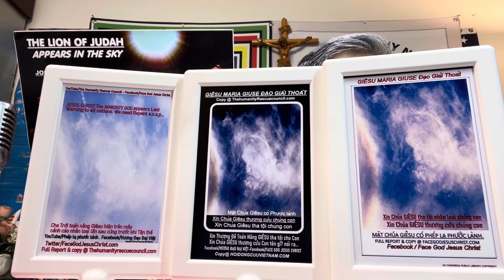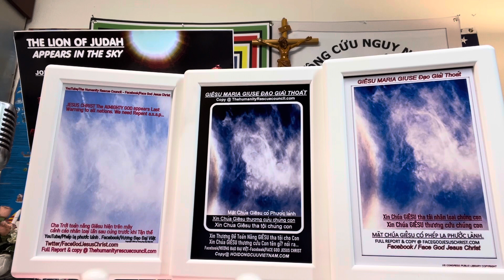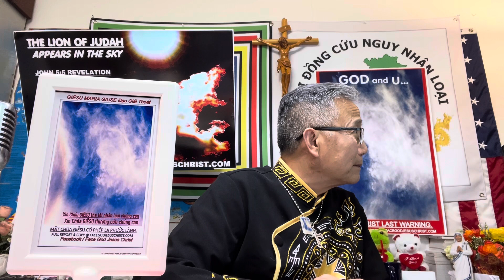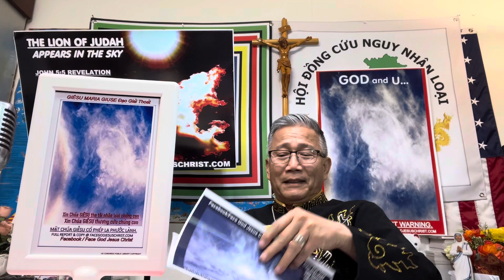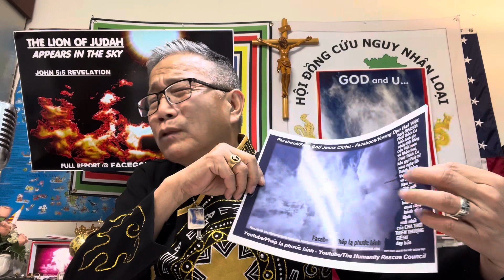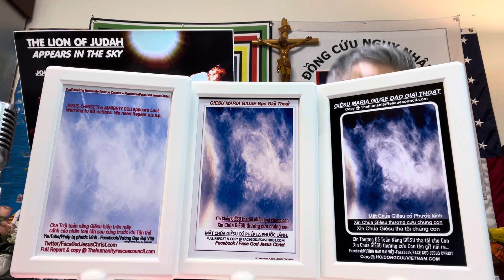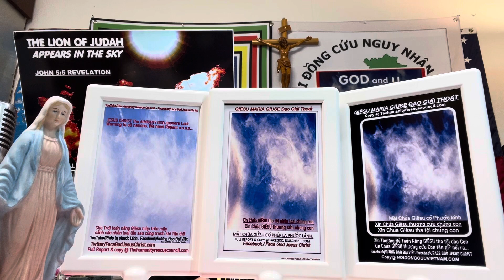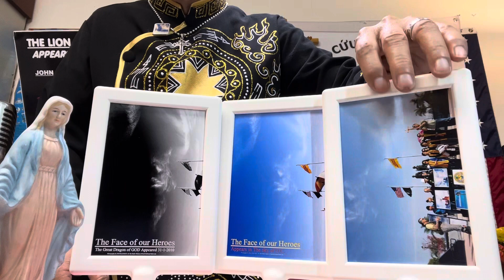Phép lạ Phước lành 28/4/2024 Việt nam sắp được giải thoát...